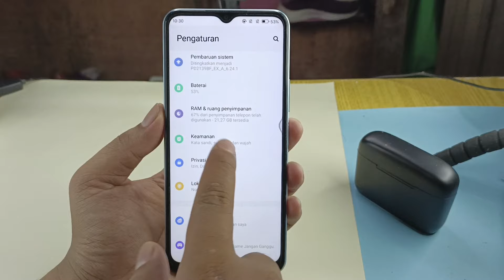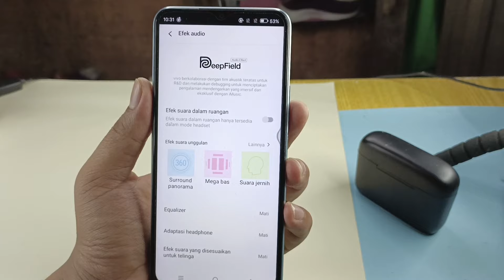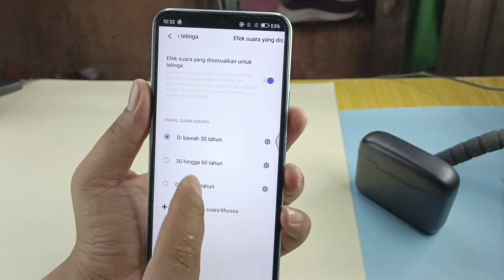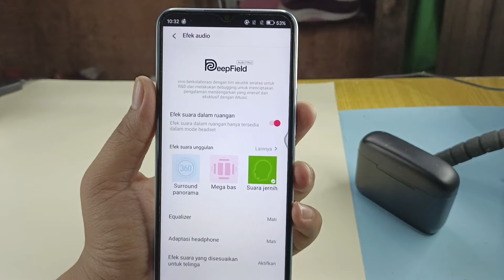Cara Setting Kualitas Suara Audio di Semua Vivo - Suara Audio Vivo Menjadi Jernih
Cara setting kualitas audio dan suara di semua vivo, untuk settingan ini bisa kita ambil dari pengaturan dari vivo masing masing dan bisa kita setting sesuai selera pengguna.

Follow Juga Instagram Anak Deso

Terima kasih.